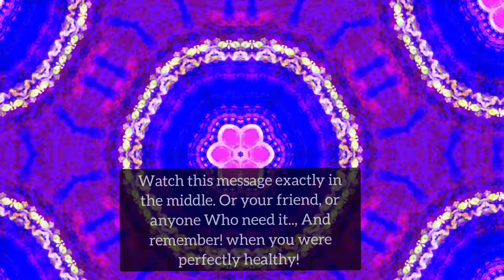Are you ill, do you have close person or beloved in need of help. Look this miracle in the middle ❤️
All DNA molecules and cells in your body has memory. You are those Who can line up in desired order to entanglement one state of structure healthy body and soul 🙏🏻❤️